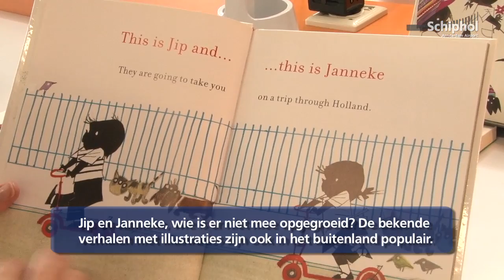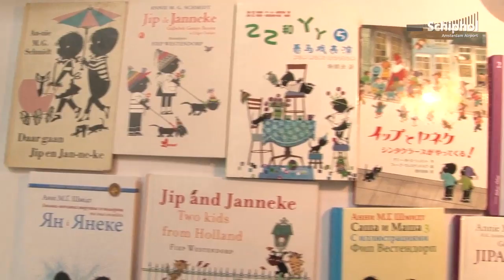Jip en Janneke in 14 talen in expositie Airport Library